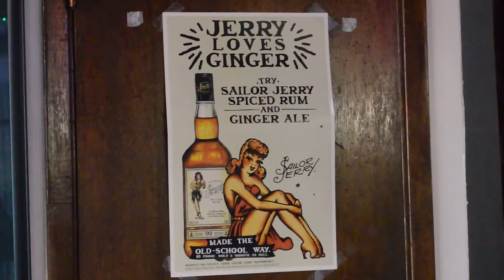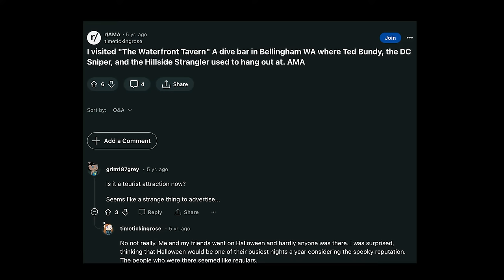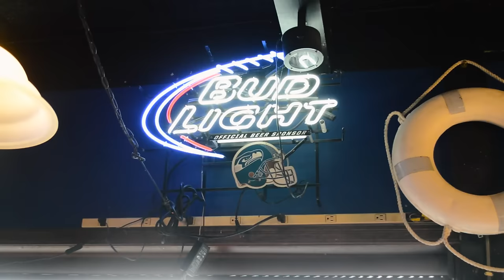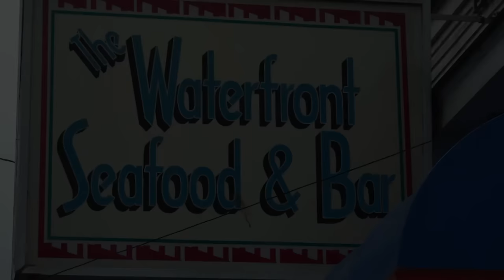A Deep Dive into Bellingham's “Serial Killer Bar" | Wavelength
The Waterfront Tavern: you may have heard of it.

Known as the “Killer Bar” or “Roughest Bar in America”, Bellingham’s own “Waterfront: Seafood & Bar” has a reputation for being a temporary lodging to three of some of America’s most notorious serial killers, Ted Bundy, the Hillside Strangler–Kenneth Bianchi, and D.C sniper John Muhammed.

Although some of these stories are contested to be urban myths, the Waterfront Tavern still remains to be a spooky place since the 1970s when a couple of these individuals were “spotted” and seen, all the way up to the early 2000’s with the most recent serial killer appearance.

Located in old downtown Bellingham on Holly Street, “The building is the last one on pilings from the late 1800s and early 1900s, when Old Town was pretty much a town built over water,” according to the Bellingham Herald. Not only is this restaurant a historic landmark that displays Bellingham’s earliest foundations, its past has turned into a convoluted tale that reveals a dark history.